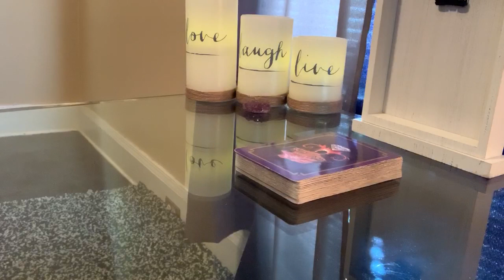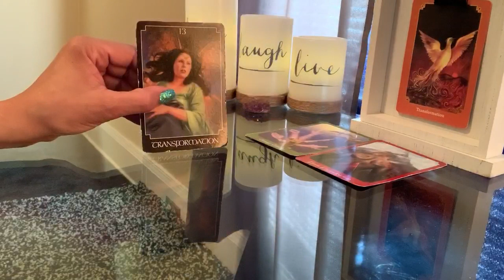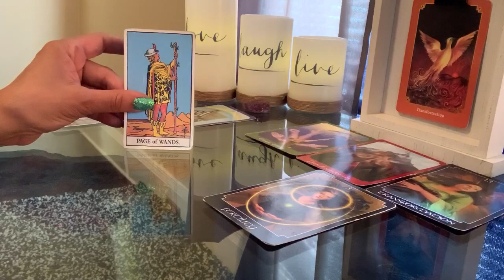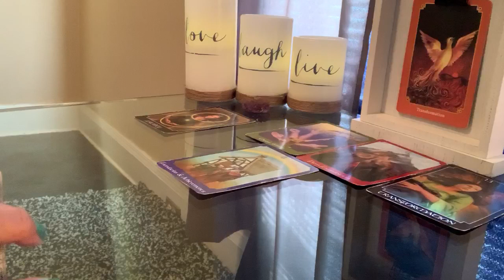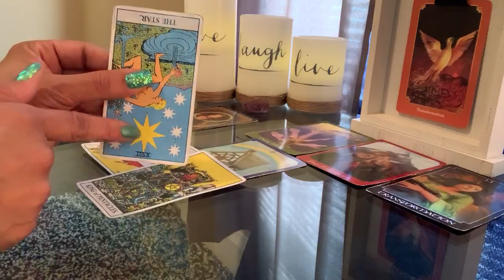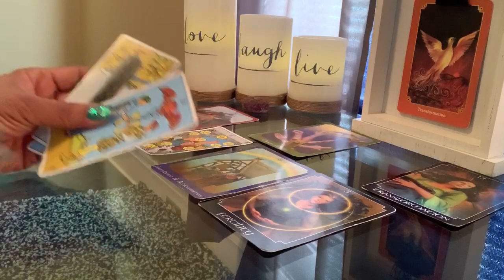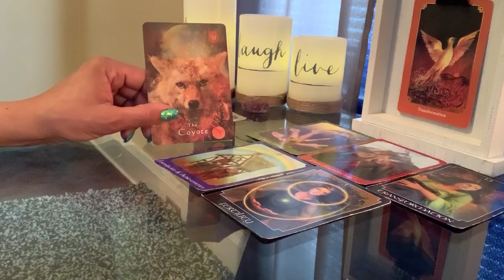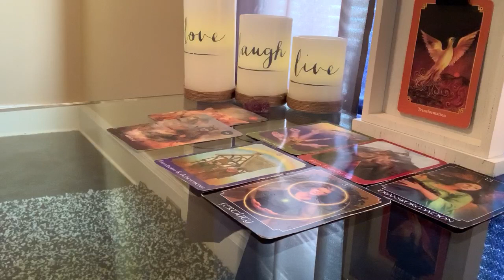Aries April 2020~ “444” Don’t Mess With The Law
Vimeo.com/fifthelementtarot777

Numerology Standout: 744 (Top Tow Reduced) & 43 (Bottom Row)
#7 JOURNEY TO YOUR GOD-SELF/HIGHER SELF
#4 FOUNDATIONS/HOME/STABILITY/FAMILY
#3 CONNECTION AND COMMUNICATION specifically with the Angelic Realm.

🌟🌟🌟🌟Special Note🌟🌟🌟🌟
TRANSFORMITAL is NOT a word 😂
Not sure where it came from but I’m pretty sure the words should’ve been TRANSFORMATIVE 🤷🏻‍♀️

Joanne Sacred Scribes Angel Number Meaning:
Angel Number 744 brings a message from the angels that you need to see yourself in a higher light (as your true self), and your angels are helping to boost your self-esteem and self-belief. You have a lot of work to do in this lifetime and your angels fully encourage and support you. Your Divine life mission requires that you be your authentic self and work at your most brilliant.

Angel Number 744 brings acknowledgment and recognition for the discipline and hard work you have put into your spiritual endeavours. Your determination and efforts have been well worth your while, and your angels encourage you to keep up the great work.

Angel Number 744 encourages you to recognize, appreciate and enhance your understanding of yourself, your life path and your spiritual soul purpose. Take time for personal reflection and contemplation and set goals and plans that are aligned with your true Self. With clear objectives and intentions, proper planning and positive action, you are likely to achieve your goals and aspirations. Seek your personal truths every day as when you know your own truths you are able to create a solid and stable foundation for yourself and your chosen life path. Focus on being your highest and best self and speak and live your truths.

Number 744 relates to number 6 (7+4+4=15, 1+5=6) and Angel Number 6.